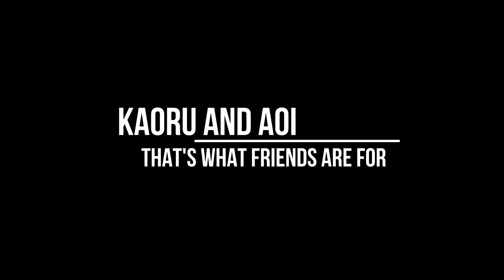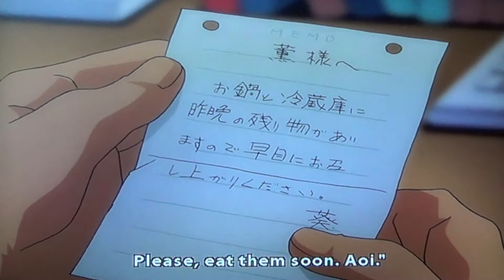Kaoru And Aoi - That's What Friends Are For